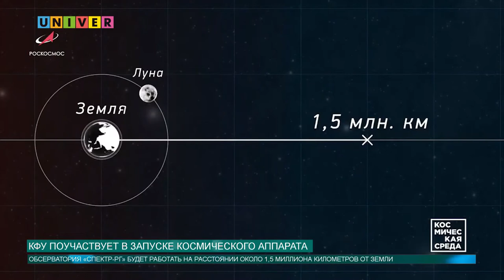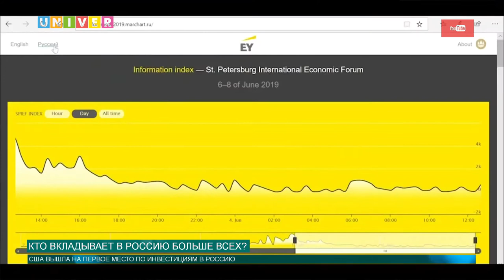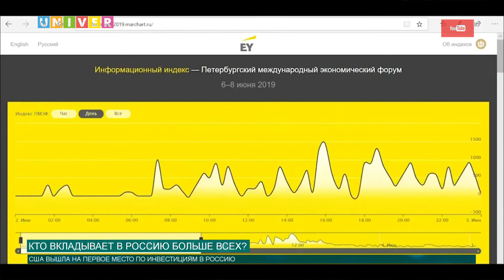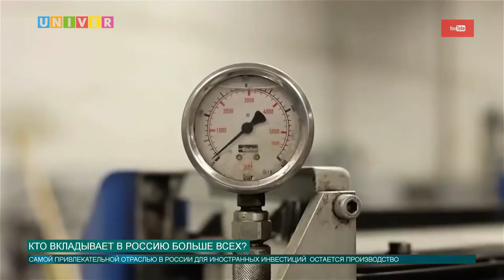Новости КФУ от 07.06.2019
Смотрите в выпуске:
- КФУ поучаствует в запуске космического аппарата
- Студенты Казанского университета поучаствовали в спартакиаде
- Какая страна инвестирует в российские проекты больше остальных?